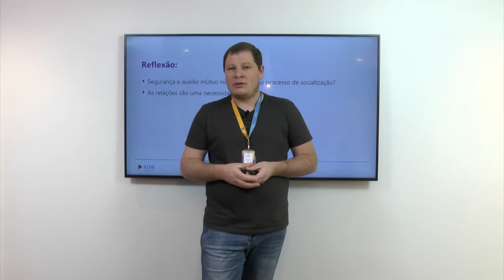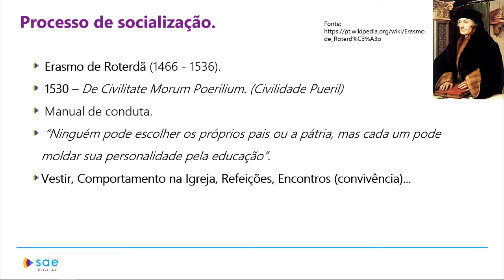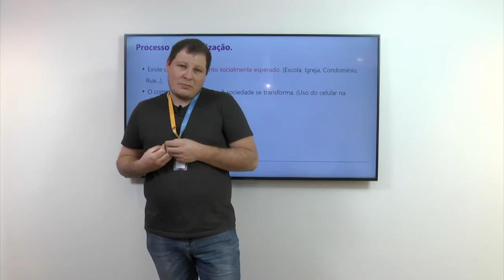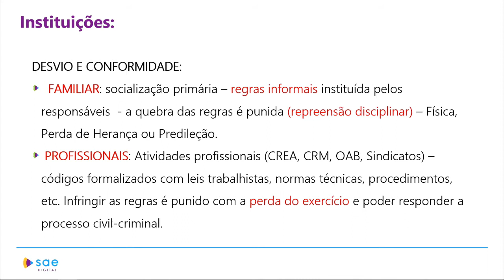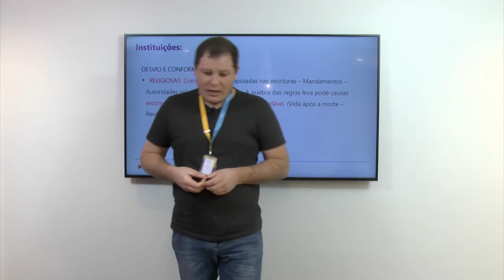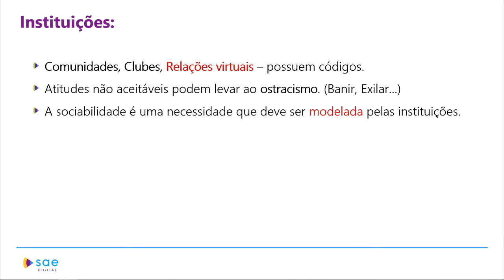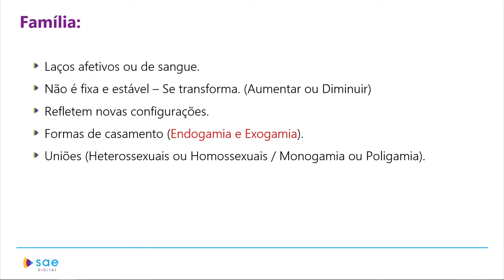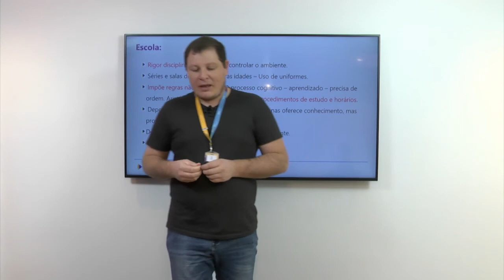1ª série I Sociologia I Instituições sociais I Aula 01